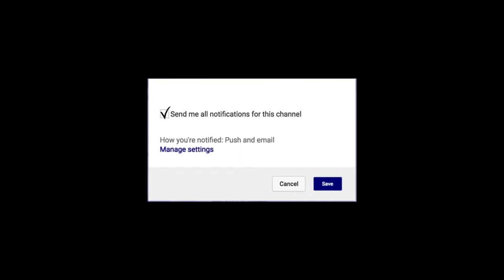Armon Fletcher is INSTANT OFFENSE | Next Ones | Southern Illinois Saluki Highlights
Armon Fletcher led the Southern Illinois Saluki in scoring (14.1 points), free throws (106) and free throw attempts (145)...Second in rebounding (5.1)...Was tops among guards in the MVC in field-goal percentage (.486).  As a junior, Armon earned All-MVC Second Team, NABC First-Team All-District. Armon Fletcher is what Saluki basketball has been missing for years!